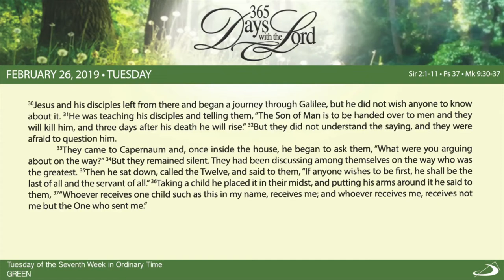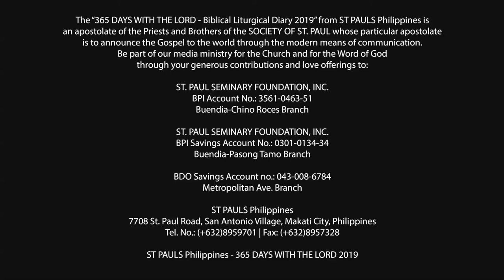365 DWTL | Tuesday of the Seventh Week in Ordinary Time | February 26, 2019